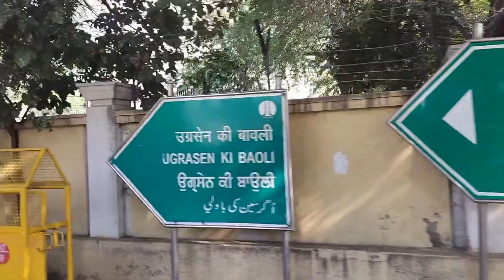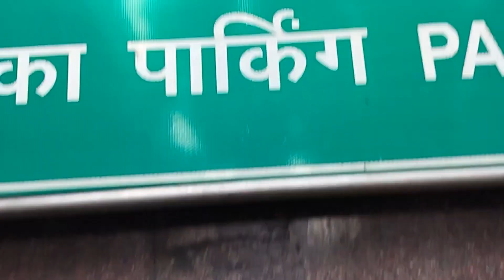Delhi ka ❤️ connought place| Delhi vlog | scooty towing parking wale le gye 😮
Connaught Place is a bustling commercial and financial hub in the heart of New Delhi, India. Designed in the early 20th century, it is known for its Georgian-style architecture and is one of the most prominent shopping and business districts in the city. The area is characterized by a circular market surrounded by two concentric circles of colonnaded shops, restaurants, and offices. Connaught Place, often referred to as CP, offers a mix of high-end retail outlets, eateries, and cultural venues, making it a popular destination for both locals and tourists.